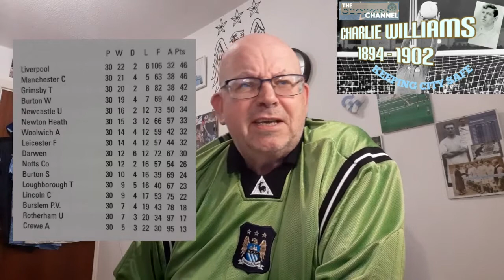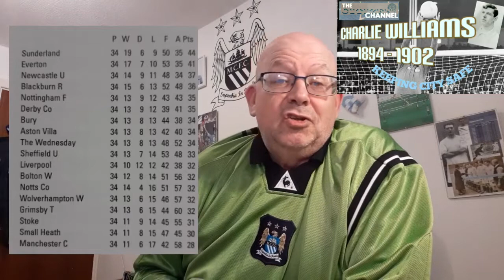KEEPING CITY SAFE - CHARLIE WILLIAMS 1894-1902. MAN CITY FAN CHANNEL FEATURE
Newly founded Manchester City take on a struggling  Arsenal Keeper.

MAN CITY SUPPORTERS PLAYER OF THE YEAR 1966/67. via @YouTube

THE ONE CITY SHOW EP 16. MAN CITY FAN CHANNEL FEATURE. CITY & OUR FANS IN THE MEDIA

HARK NOW HEAR THE CITY SING. 9 NOV 2002 A BIG DERBY FAREWELL FOR MAINE ROAD

MAN CITY FAN CHANNEL: CITY BOOK CLUB FEATURES "RELUCTANT HERO" AUTOBIOGRAPHY OF COLIN BELL via @YouTube

"CITY NUMBER NINES - DEREK PARLANE" A MAN CITY FAN CHANNEL FEATURE
A new Series looking at City No. 9's via @YouTube

MAN CITY FAN CHANNEL: THE ONE CITY SHOW EP. 15 "A LOOK AT CITY & CITY FANS ON SOCIAL MEDIA via @YouTube

MAN CITY FAN CHANNEL: NOT GOT NOW GOT THE FOUND WORLD OF MANCHESTER CITY EP. 11

KIDDO, GOODBYE & THANK YOU (PART TWO): A MAN CITY FAN CHANNEL SPECIAL via @YouTube

KIDDO, GOODBYE & THANK YOU (PART ONE): A MAN CITY FAN CHANNEL FEATURE via @YouTube

MAN CITY FAN CHANNEL: GOT, NOT GOT Ep. 7 CITY AND FOOTBALL MEMORABILIA WITH HAMMOND & SILKIE via @YouTube

MAN CITY FAN CHANNEL "HORRIBLE HISTORIES" MAN CITY V WEST HAM UTD
City Hammered (twice) in the early 60's via @YouTube

MANCHESTER CITY: CITY BOOK CLUB EP 3 EXCERPTS FROM "DENNIS TUEART MY FOOTBALL JOURNEY" via @YouTube

MANCHESTER CITY FAN CHANNEL "THE ONE CITY SHOW - EP 14" A LOOK AT CITY & OUR GREAT FANS ON SOCIAL MEDIA via @YouTube

Also @charlesdinneen

Recommended Vlogs:

City Dedicated